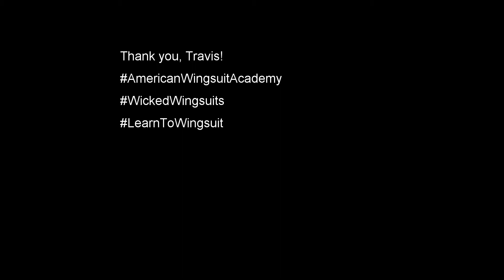Learning how to Wingsuit! From the first flight to taking docks! Skydive Chicago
This is  me going through Travis Mickle's American Wingsuit Academy flight progression.

The first jump was just practice touching the parachute handle without losing stability, fly straight, then actually pull the parachute.  From there, I practiced exits and stability recovery until I was safe to fly with a group. Upgraded to a larger wingsuit (bigger wing = harder to control), and took a dock on Travis the first time I flew it!

You can tell by watching that I'm new to it, hands keep coming up like I'm in a normal belly jump and I'm still potato-chipping a lot, but I want to make these mistakes in front of someone at Travis' level. Just like CRW, it's not that scary when you're doing it with world-class flyers. He's made it a lot of fun, and I think every skydiver should try it a couple times.